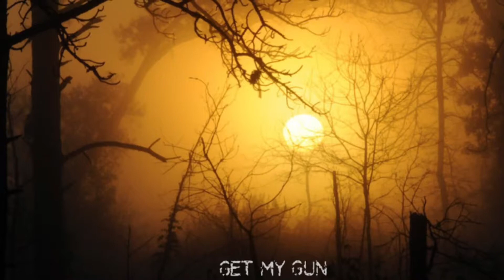NWOBHM - HOLLYWOOD WIRES (1980) “Get My Gun” single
NWOBHM - HOLLYWOOD WIRES (1980) “Get My Gun” single.    At the same time Iron Maiden, Angelwitch and Girlschool were touring in the Summer Of 1979, Hollywood Wires began their UK and European tour. Their opening gig was a double bill with Girlschool at the Greyhound, Fulham, London. The same night in London, 6th August, Angelwitch and Iron Maiden played together at the Music Machine, Camden, London. That August saw Def Leppard sign a five figure deal with Mercury records, and Saxon released their debut album 3 months earlier.  Hollywood Wires were one of the best NWOBHM bands who didn’t break into the mainstream, comparible musically with Diamond Head, Angelwitch and Trespass.